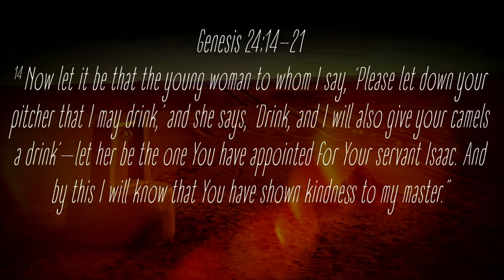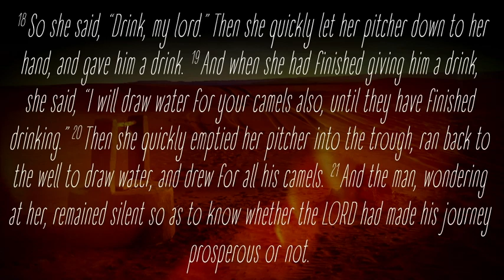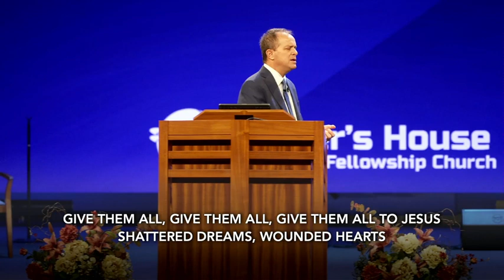Ps Greg Mitchell - Practical Help